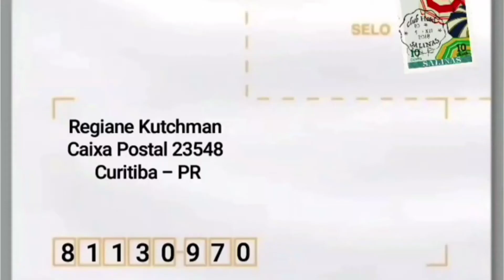Bota Coturno Cravo Canela